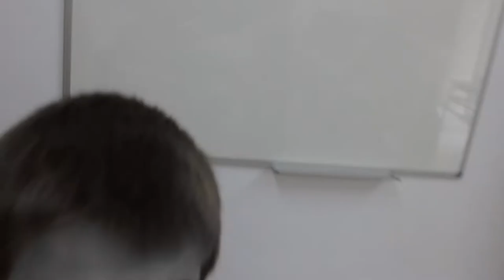Ikastolakoak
Ikastolan martxan hasita gaude. Ikus itzazue egun hauetan hartutako irudi polit batzuk.